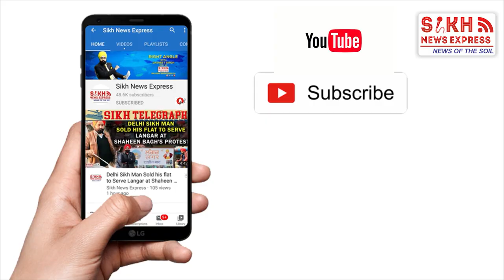RAMGHARIA ASSOCIATION Mumbai ਵਲੋਂ ਜੱਸਾ ਸਿੰਘ ਰਾਮਗੜ੍ਹੀਆ ਜੀ ਦਾ 300 ਸਾਲਾਂ ਜਨਮ ਦਿਹਾੜਾ ਨਾਲ ਮਨਾਇਆ ਗਿਆ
RAMGHARIA ASSOCIATION Mumbai ਵਲੋਂ ਮਹਾਰਾਜਾ ਜੱਸਾ ਸਿੰਘ ਰਾਮਗੜ੍ਹੀਆ ਜੀ ਦਾ 300 ਸਾਲਾਂ ਜਨਮ ਦਿਹਾੜਾ ਬੜੀ ਧੂਮ ਧਾਮ ਨਾਲ ਮਨਾਇਆ ਗਿਆ

Your Little initiative can Serve A Big Support to our Channel and provide you with Religious programmes, from all over India by Famous Known Sikh Preachers.